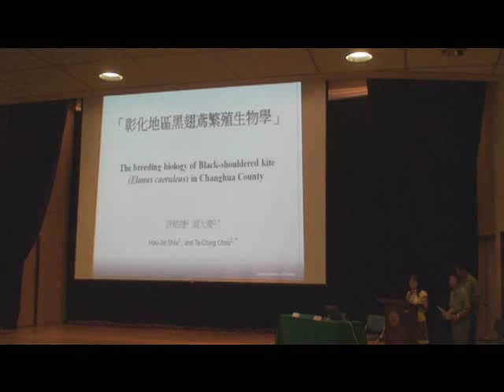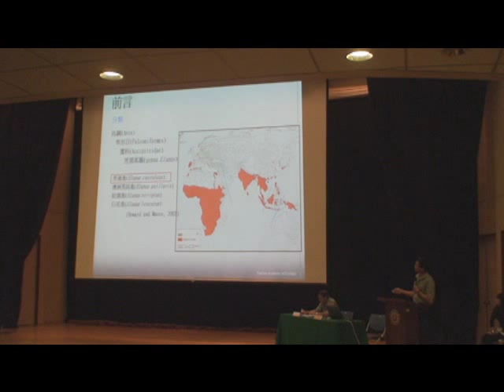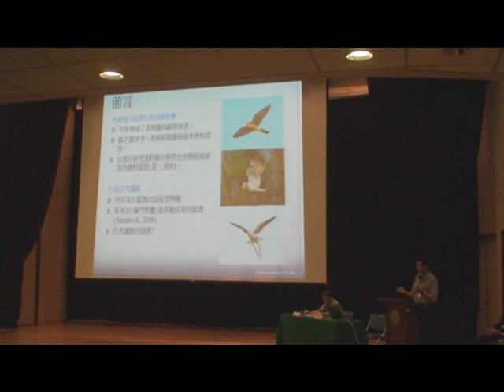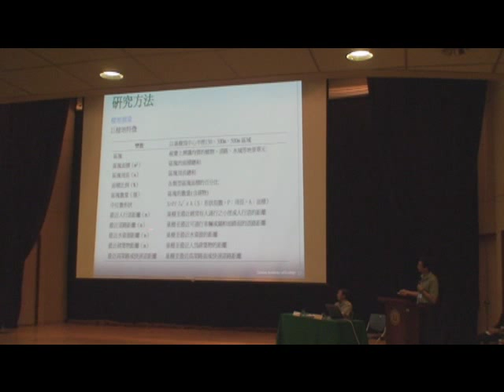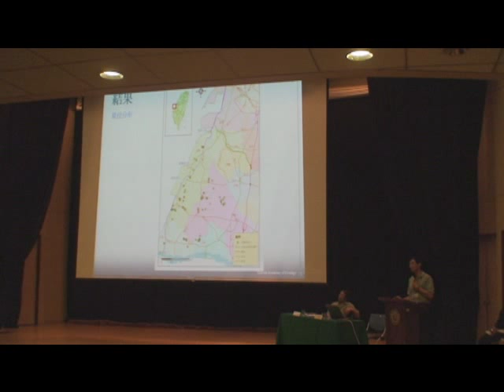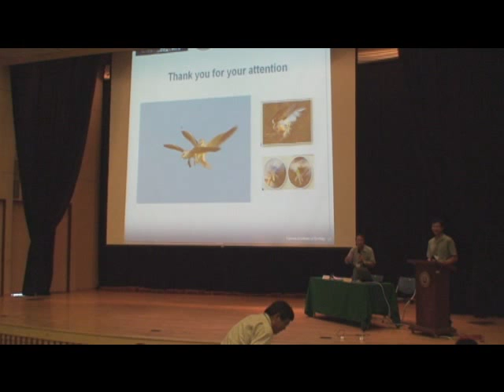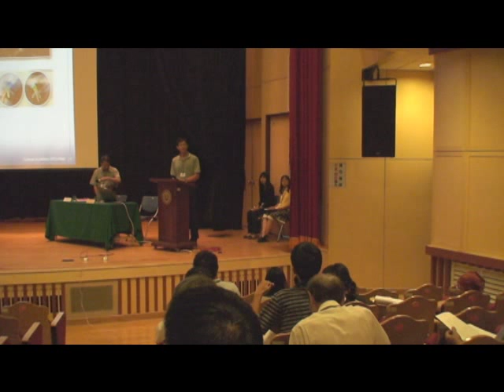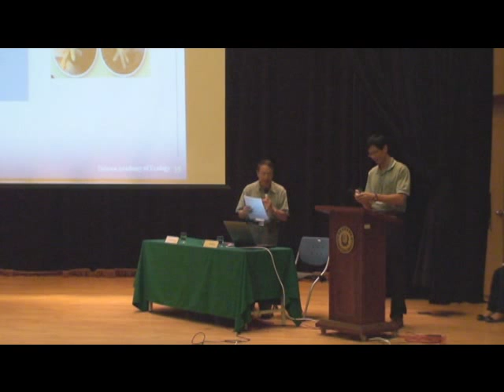【周大慶老師】黑翅鳶的棲地選擇.wmv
【2011年第五屆環境論文研討會】
主辦單位：臺灣生態學會、臺中教育大學科學應用與推廣學系、臺中教育大學環境教育及管理學術研究中心
講者：周大慶 黑潮環境生態顧問有限公司
主持暨與談人：陳炳煌 東海大學環境科學與工程學系副教授
彰化地區黑翅鳶繁殖生物學
許皓捷1、周大慶2
摘　要
黑翅鳶為近十年才出現於台灣地區的猛禽，主要棲息於濱海至平原開闊地，有別於其他多數棲息森林內部的居留性猛禽。由於猛禽位居食物鏈高層，其存在與族群變動對生態系統有一定程度的影響，監測其數量和分布資料為建立該物種基礎訊息的第一步。本研究於2009年8月至2010年10月間經系統性調查發現黑翅鳶分布範圍並非僅侷限於福興鄉、芳苑鄉和大城鄉等臨海鄉鎮，目前已延伸至溪湖鎮、二林鎮、竹塘鄉和埤頭鄉等鄉鎮。有黑翅鳶分布的區域多集中在鹿港以南，台19省道以西的農業區域。最大單次全面調查數量達89隻次，調查期間族群數量呈現穩定上升趨勢，顯示這個物種可能已經歷拓殖族群遲滯期。此外，由黑翅鳶的繁殖棲地呈現不連續分布形式，顯示黑翅鳶偏好的繁殖棲地資源分布不均勻。黑翅鳶接近已知文獻的高生產力，以及連續繁殖特性，有別於多數已知分部地區的文獻記載。目前發現研究區黑翅鳶全年繁殖，每月均可發現巢位，平均年生育力可達3.3隻，整體繁殖的間隔天數平均50.4天，孵蛋及育雛期60.6天，一個繁殖週期約111天，一年可繁殖至少3次。黑翅鳶的可連續繁殖的行為、雌親鳥育雛期可另與其他雄鳥配對繁殖、以及亞成鳥參與繁殖等現象，促進了這個物種的高生育力。觀察資料顯示人為干擾普遍存在所有黑翅鳶巢位繁殖期間，棄巢比例較高的階段為築巢期和孵蛋期。巢樹特徵的距巢樹1m、5m遮蔽度與樹蔭垂直投影；微棲地特徵的距道路最近距離、裸地覆蓋面積、喬木基礎斷面積)；巨棲地特徵的高蔗田面積比例、低耕地面積比例、低建物面積比例、低水體面積比例、最近道路距離為黑翅鳶棲地變數和對照組呈現顯著差異的項目。

1國立台南大學生物科技學系
2 黑潮環境生態顧問有限公司

Abstract
The black-shouldered kite that prefers open habitats, including grassland, agriculture areas, savannas, pastures and edges of road is colonized in Taiwan in the last decade.  After an intensive survey of study areas from Aug 2009 to Oct 2010, we found that the black-shouldered kites do not only inhabit within coastal townships of Changhua County and scatter in agricultural area of south of Lukang and west of Provincial highway 19.  The highest number of individual in single census is 89 and a steady growth of the population showed in the surveys.  By surveying nests 2 to 4 times in every month of the year, the black-shouldered kite is believed to breed all the year round in study area.  A high fecundity performance was proved by an average of 3.3 fledglings per territorial pair per year, a short time interval of 50.4 days between consecutive breeding attempts than ever found.  Our observation found that human activities affected kites and their habitats are pervasive all the time and often caused abandonment in nesting and hatching period. The characteristics of nest tree (higher coverage at 1m & 5m and shadow projection), microhabitat (larger distance to nearest road, lower naked land coverage and basal area), and macrohabitat (higher sugar cane coverage; lower cultivation coverage, building coverage and water coverage, distance roads) are statistically significant between the nest sites and random selection sites.